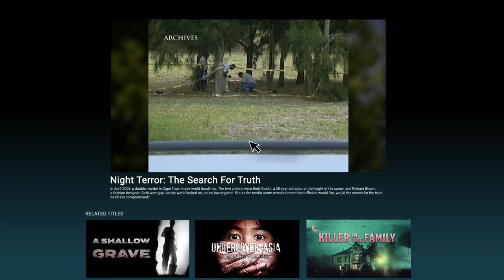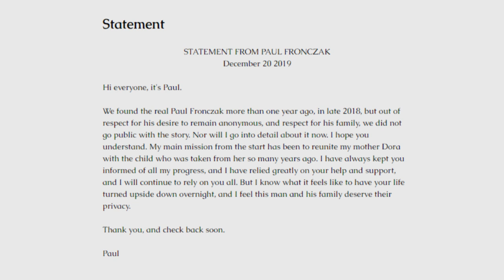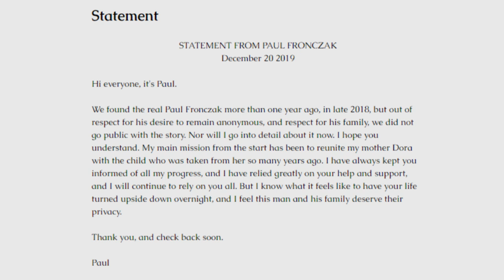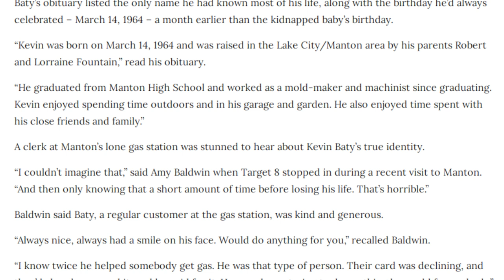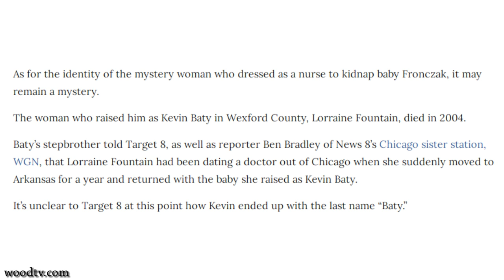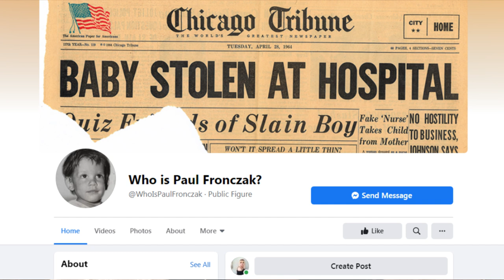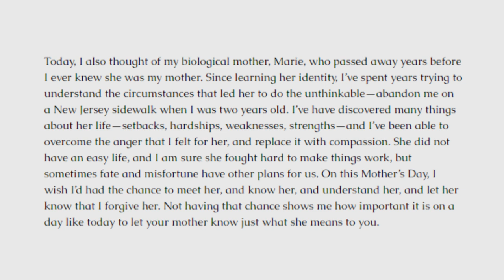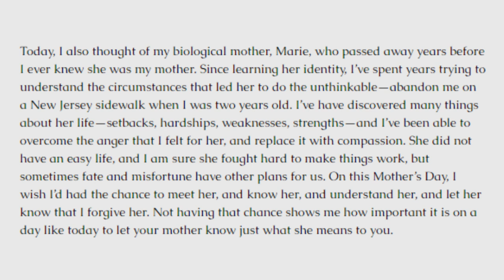THE REAL PAUL FRONCZAK HAS BEEN IDENTIFIED!!!...but where is Jill? | HUGE Case Update!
It's an exclusive offer for our viewers: an extended, month-long trial, FREE. MagellanTV is a new kind of streaming service run by filmmakers with 3,000+ documentaries!

What's On My Lips:
Milani Lipstick in the shade "Nude Creme"

♡ Poshmark: Poshmark.com/closet/gabulosis

Paul Fronczak Facebook Page:
Facebook.com/WhoIsPaulFronczak